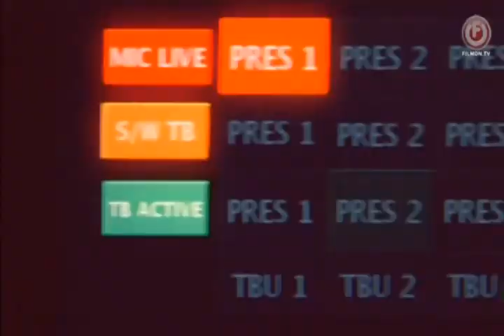TRUMP Celebrations Video Aquitted Trump WINS --- This video 2 Hours 40 Minutes LONG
Including Trump Speech LIVE from Wednesday 6th February 2020
This Video Contains ALL LIVE Footage from the Afternoon
NON STOP Donald Trump Great Conversations